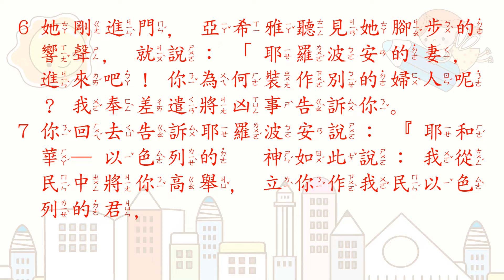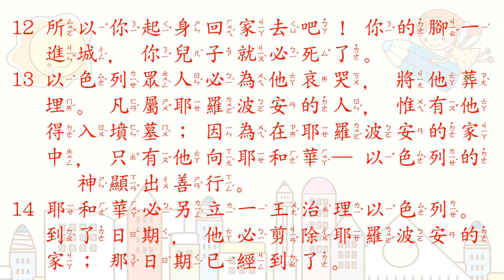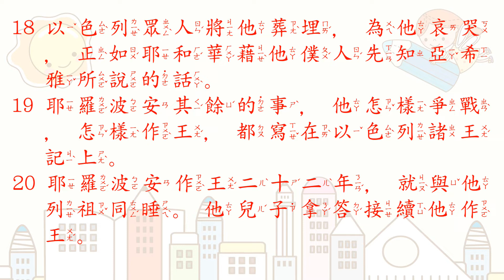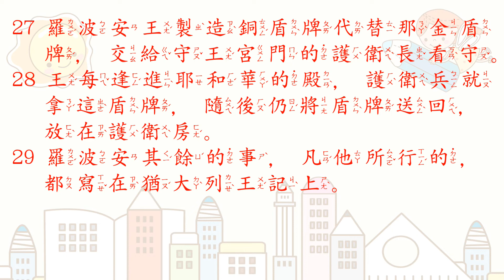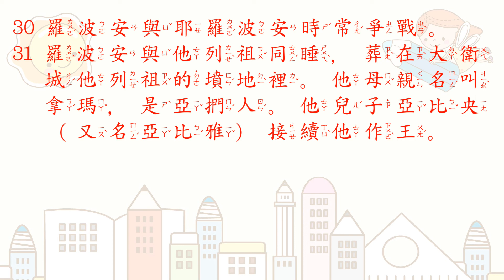[聖經好好聽] 列王紀上-第14章